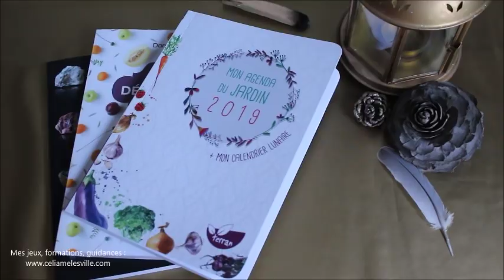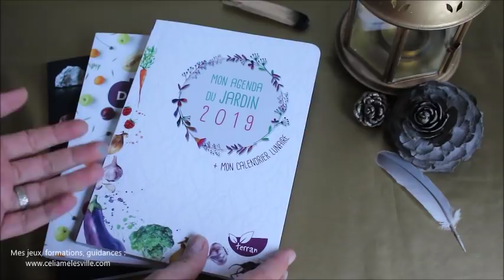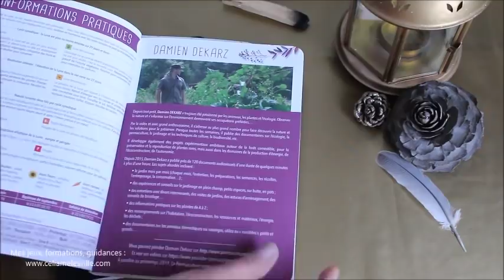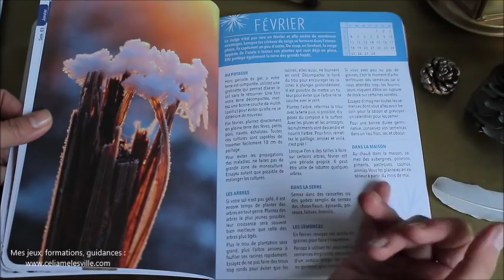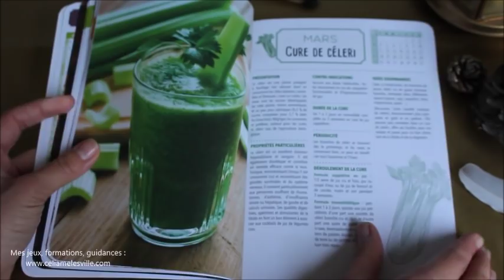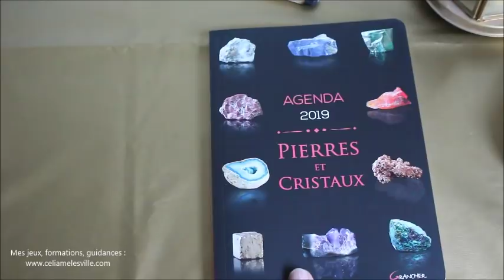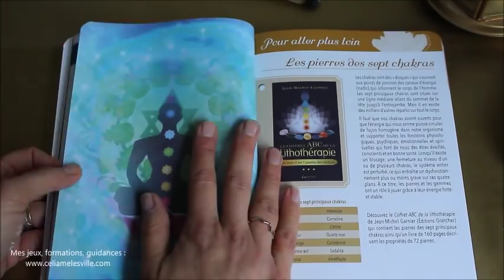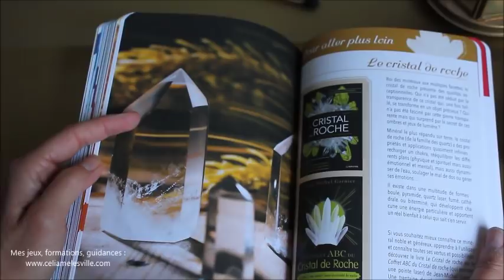Quel sera votre agenda 2019?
où trouver les agendas:
Agendas de la sagesse
Agenda des pierres et cristaux
Agenda du jardin
Agenda détox et santé